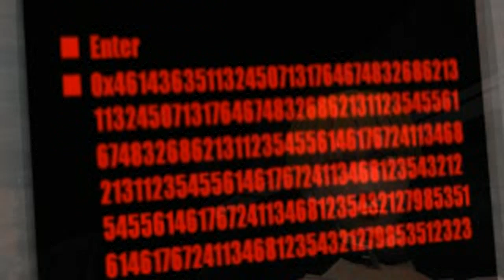Galerians (Japan) PSX Disc 1 All FMVs